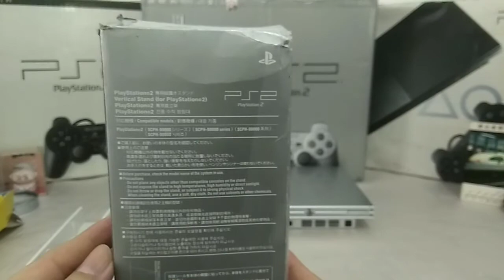PS2 Slimline Vertical Stand SCPH 90110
Original Playstation 2 Slimline Vertical Stand SCPH 90110